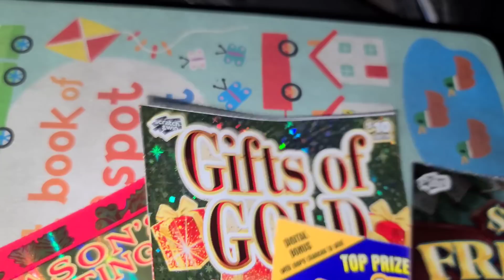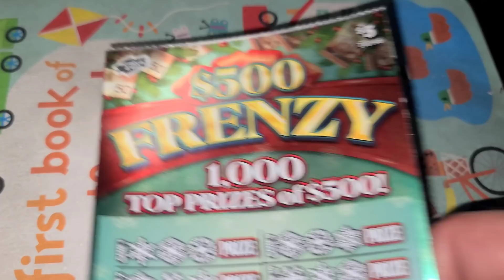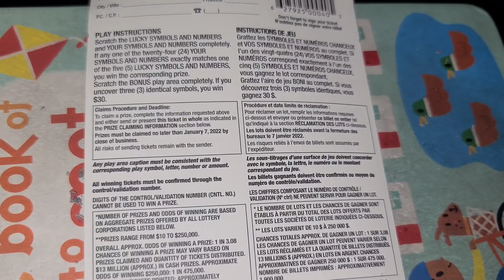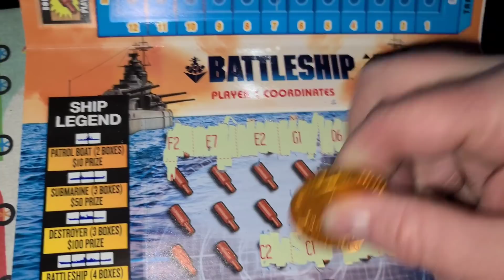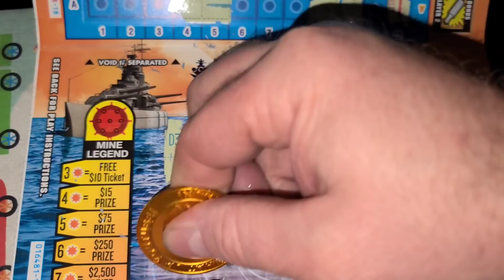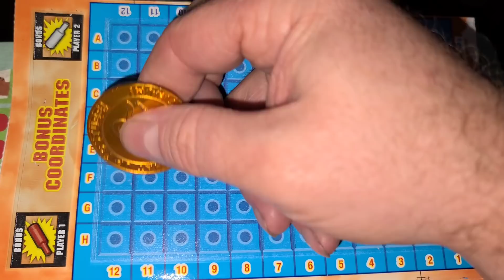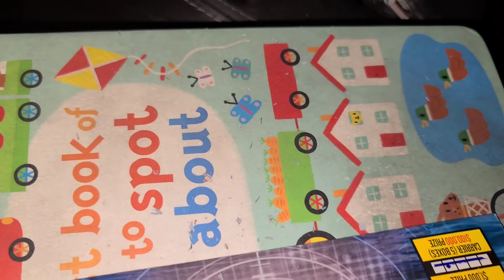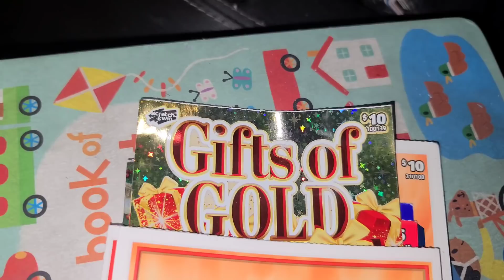Was 3 fireplaces a HOT WIN?! More Canada lottery scratch off tickets! ARPLATINUM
ARPLATINUM
6942 FM 1960 EAST #189

NC BIG DOG SCRATCHING
MISTY CAGLE
Griselda G.
Daniel H.
VA Scratch King.
Penny Cruz N & Scratchin
Kypher J.
Anthony R.
Traci F.
Bryan M.
Fred C.
David P.
Andre K.
William S.
Jaime M.
New England Scratcher
Kenneth H.
Vince C.
Henry H.
Najah R.
Leo A.
Kurt J.
Jamie A.
Derek M.
Melissa R.
Scotty W.
Paul L.
Brooke L.
Jeff G.
AJ V.
Amanda O.
Suzanne A.
JuniorelfK David Keebler
Lilmama910
Bobby F
Orlando C.
Jeff D.
B&K Scratchers.
LV USO SCRATCHER.
Secret Scratcher.
Janet N.
Robert B.
Demo442
Lord of numbers
Rodney R.
Chris H.
Aundra R.
Angie J.
Juanita F.
Sandy S.
Heather R.
James H
Jamie A.
Linda F.
Brenda S.
Manon B.
Henry H.
Sun city scratchers
Kenneth L